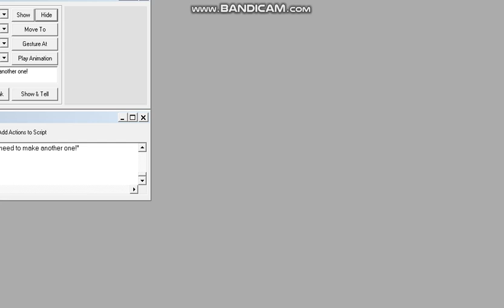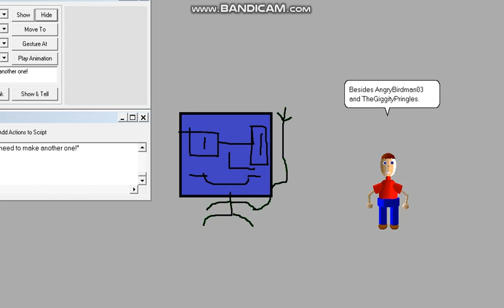Testing The Make-Good-Forever Serum 3000 on 3D Man.